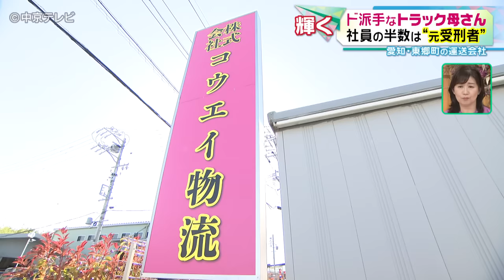【社員の半数は元受刑者】「批判を受けても続けたい」再犯防止のために雇い続ける“トラック母さん”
ド派手なピンクの２０トントラック。フロント部分はキラッキラのラメ入り。
この大型車を豪快に運転するのは村上結美さん（４２）
愛知県東郷町にある運送会社・コウエイ物流の社長です。
１１年前に会社を立ち上げたのにはワケがありました。

【2023.6.8 放送】